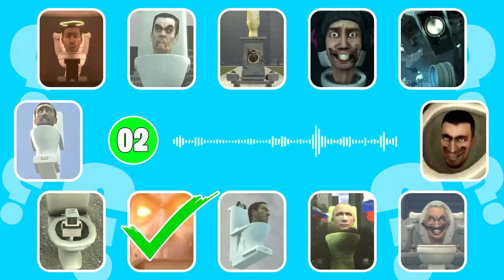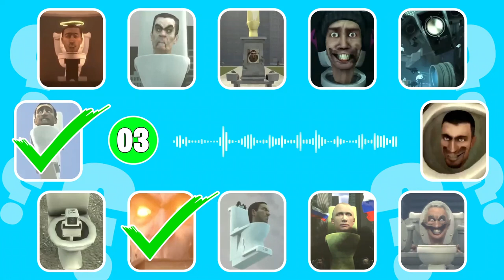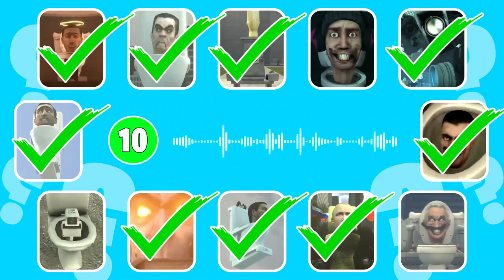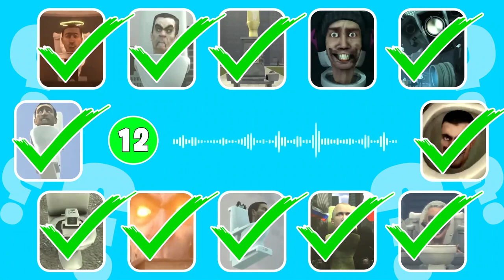💖 Guess CAMERAMAN VOICE # 2 - Skibidi Toilet Season 1-49 / Guess Meme SONG Toilet 💖